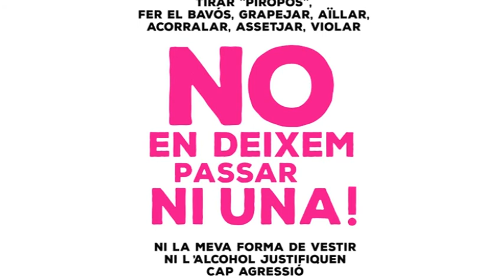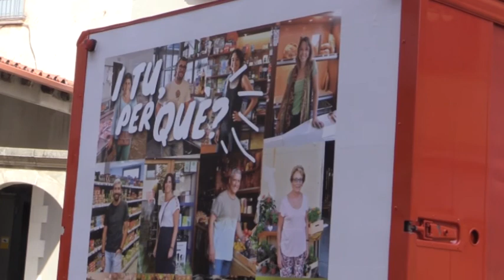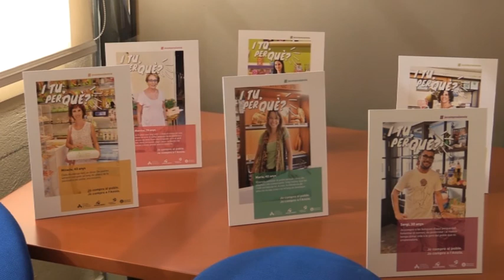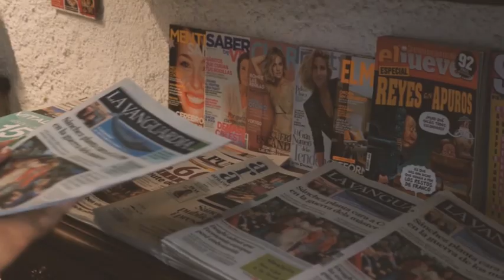Info Taronja 16-10-18